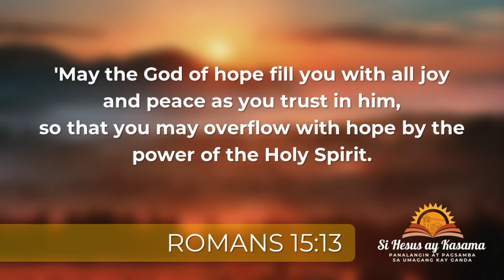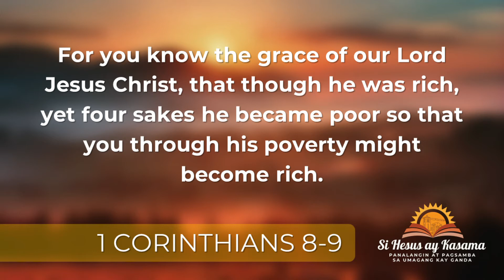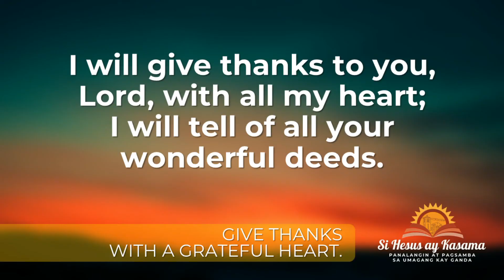SI HESUS AY KASAMA Tuesday | November 16, 2021 Speaker: DSS.SHARON ROSE YABUT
Speaker: DSS.SHARON ROSE YABUT